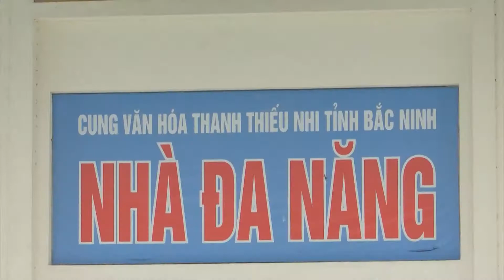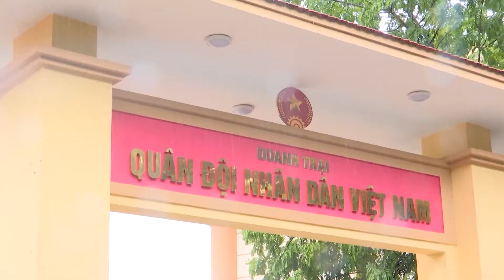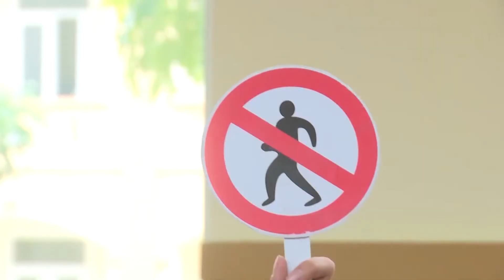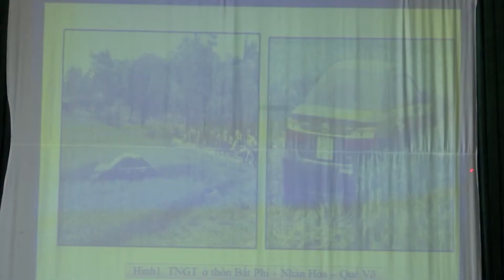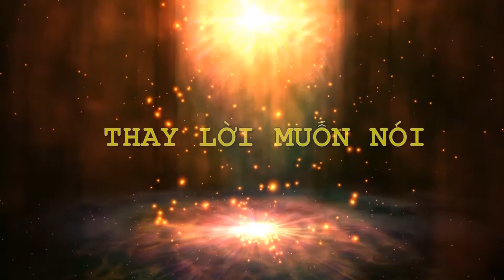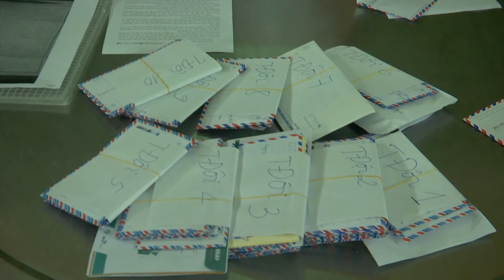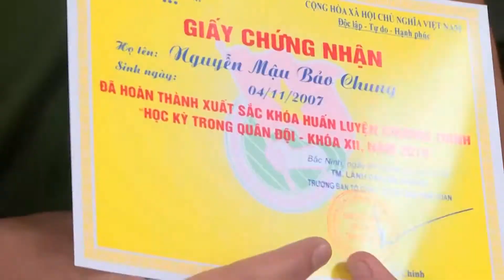HỌC KỲ QUÂN ĐỘI KHOÁ 1 NĂM 2019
HẢI PHONG Media: Sx Phim tài liệu, Video quảng cáo, Quay phim, Flycam, Livestream sự kiện.